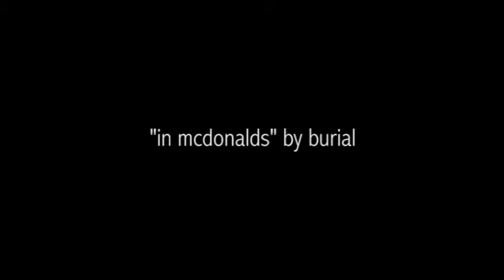Religion as a Figment of Your Imagination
This video discusses the fallacies of wishful thinking and the broader, more general ideas of religion and faith. The video also discusses the alternative to wishful thinking: statistical probability and chance.